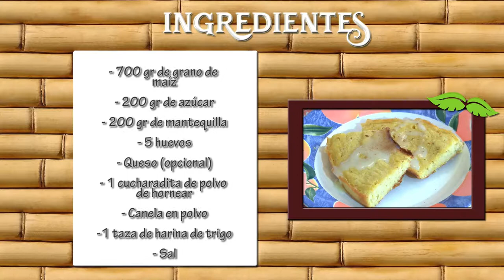Como Preparar Torta Dulce de Maiz Tierno- CocinaTv por Juan Gonzalo Angel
El maíz (Zea mays) es una especie de gramínea anual originaria y domesticado por los pueblos indígenas en el centro de México1​2​ desde hace unos 10 000 años, e introducida en Europa en el siglo XVII. Actualmente, es el cereal con el mayor volumen de producción a nivel mundial, superando incluso al trigo y al arroz.3​